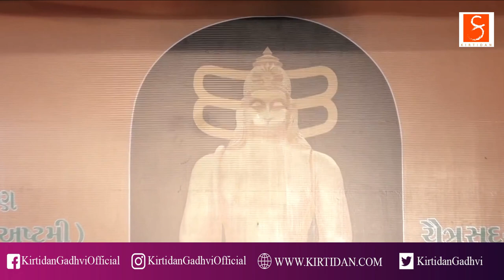Jugal Bandhi | Samadhi Utsav | Kirtidan Gahdvi With Osman Mir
Jugal Bandhi
Samadhi Utsav
Shri Jankidas Bapu, Bhandaro, Santvani
Singer: Kirtidan Gadhvi & Osman Mir